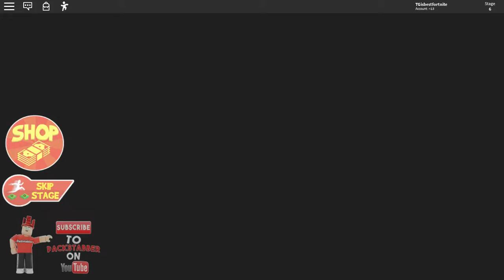Escape the Roblox HQ Obby